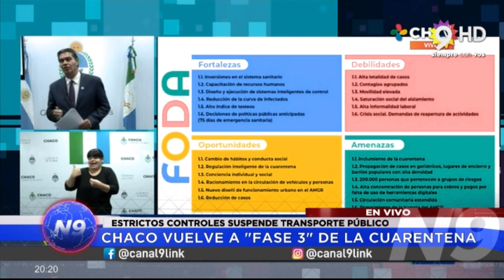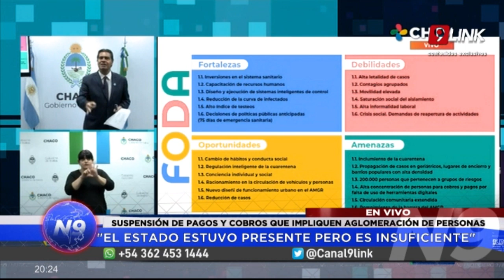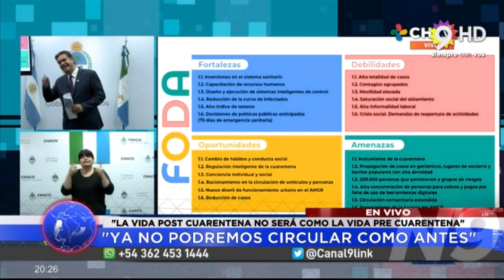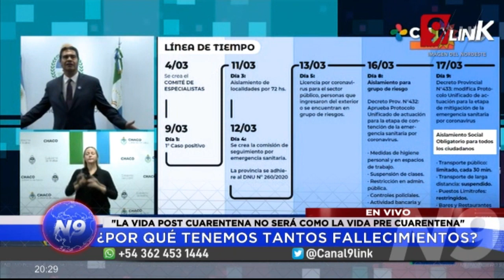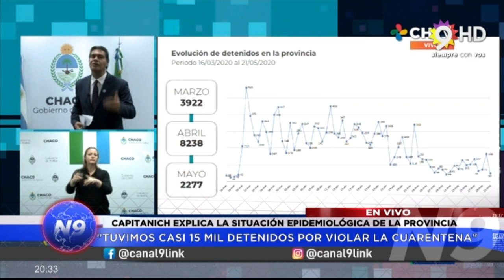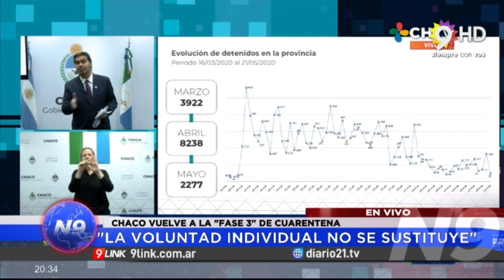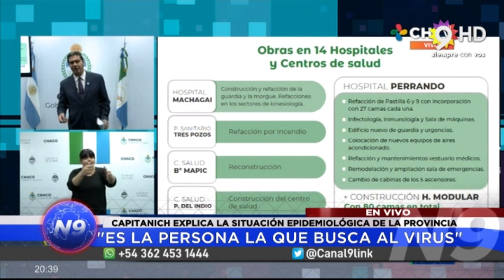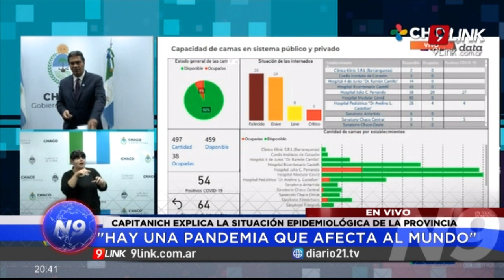C9 -CHACO; EL GOBERNADOR ANUNCIA LA SITUACIÓN EPIDEMIOLÓGICA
ESTRICTOS CONTROLES SUSPENDE TRANSPORTE PÚBLICO
SUSPENSIÓN DE PAGOS Y COBROS QUE IMPLIQUEN AGLOMERACIÓN DE PERSONAS.
HACE INSTANTES
"ES INDUDABLE QUE HEMOS RETROCEDIDO"
"LA VOLUNTAD INDIVIDUAL NO SE SUSTITUYE"
"EL SISTEMA PÚBLICO HIZO EL MÁXIMO ESFUERZO"
"EL ESTADO ESTUVO PRESENTE PERO ES INSUFICIENTE"

"SEGUIMOS TRABAJANDO PARA ADQUIRIR INSUMOS Y EQUIPOS"

"LA BOLA DE CONTAGIO ES DE NIEVE"
 "LA BOLA DE CONTAGIO ES DE NIEVE: CRECE Y SIGUE CRECIENDO"
" ESTO NO ES PARA PELEARSE SINO UNIR VOLUNTADES"
CAPITANICH EXPLICA LA SITUACIÓN EPIDEMIOLÓGICA DE LA PROVINCIA